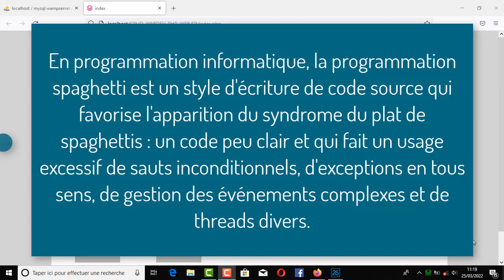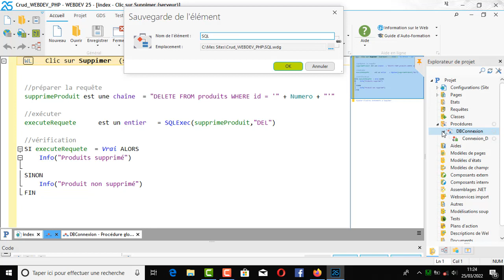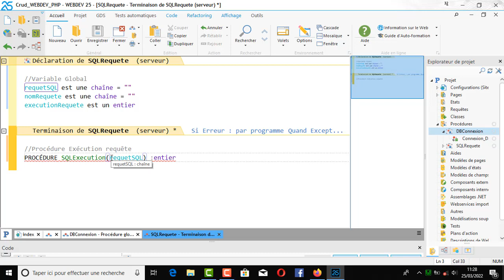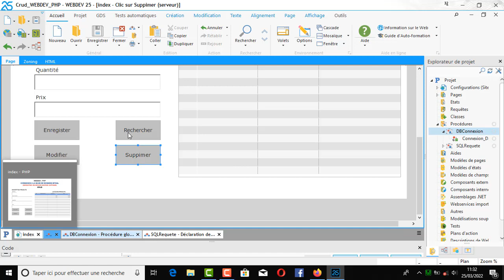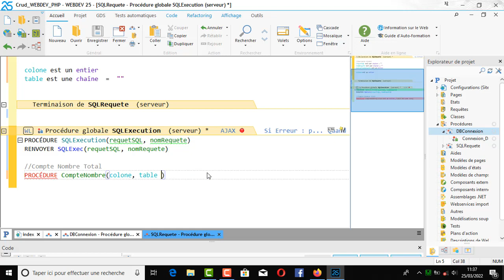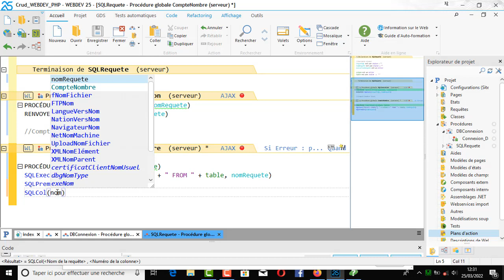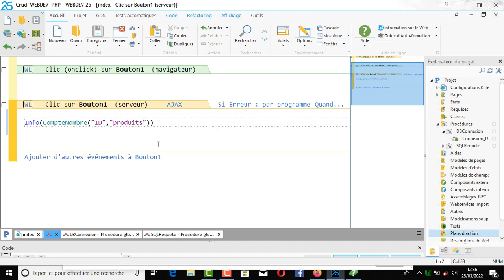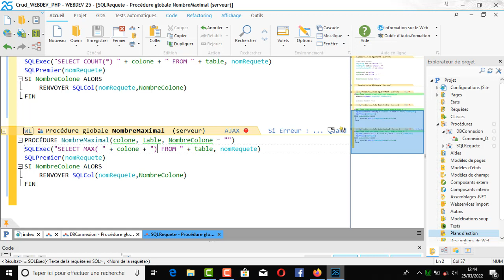Organiser son code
Dans ce nouveau tutoriel nous allons, apprendre à organiser nos codes sources, En programmation informatique, la programmation spaghetti est un style d'écriture de code source qui favorise l'apparition du syndrome du plat de spaghettis : un code peu clair et qui fait un usage excessif de sauts inconditionnels, d'exceptions en tous sens